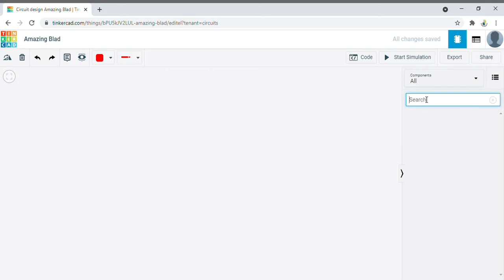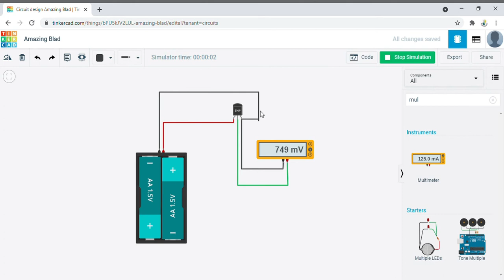Temperature Sensor Circuit Design using Tinkercad I Temperature Sensor LM35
Required Components:
Battery - 3 Volt (1.5 battery -2)
TM36 Sensor - 1
Multimeter - 1

Tinkercad Design